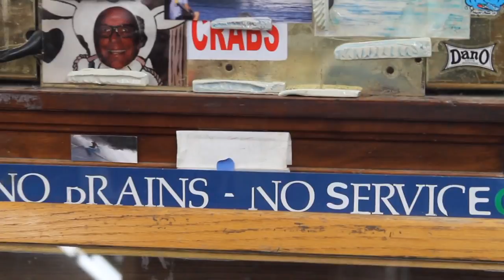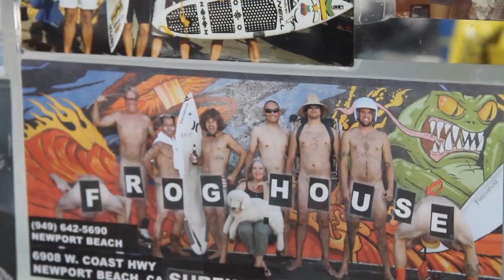What Youth: Reports - Froghouse